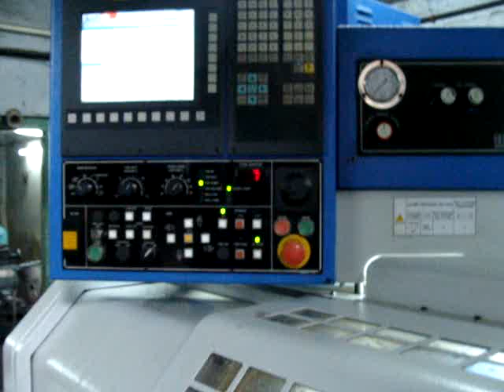Needle Roller Bearings manufacturing video in India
Needle Roller Bearings and Ball Bearings Manufacturing Video in India pabla bearings limited is manufacturers of needle roller bearings, hk bearings, thrust bearing, turned cage and welded cage bearings, hub pins, nbi bearings, jl dl bearings, uj cross bearings, ball bearings punjab india